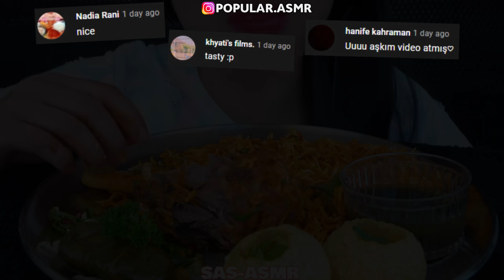Compilation Asmr Eating - Mukbang, Phan, Zach Choi, Jane, Sas Asmr, ASMR Phan, Hongyu | Part 626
Today in the compilation: LAMB SHANK BIRYANI, CHEESE BALLS,  CORN DOG, CHEESE STICKS, CHEESEBURGER, BURGER, ONION RINGS, BLACK BEAN NOODLES, FRIED CHICKEN, TOMAHAWK STEAK, SPICY FIRE NOODLES, CHEESE SAUCE, ENOKI MUSHROOMS, OCTOPUS, FRIED CHICKEN WINGS
양고기 생크 비리야니, 치즈볼, 치즈 핫도그, 치즈 스틱, 치즈 버거, 버거, 양파 링, 짜왕, 프라이드 치킨, 토마 호크 스테이크, 매운 불 국수, 치즈 소스, 마라팽이버섯, 매운 낙지, 튀긴 닭 날개